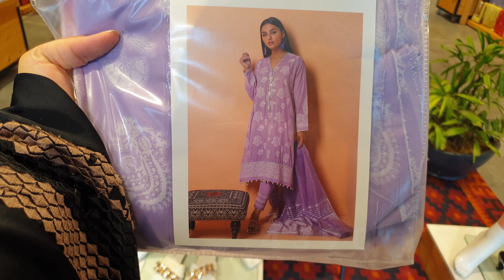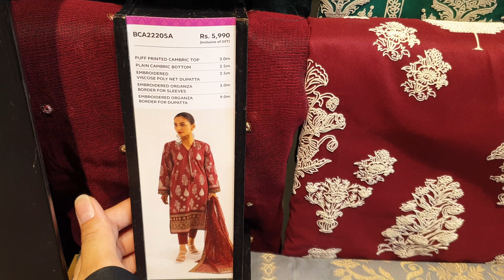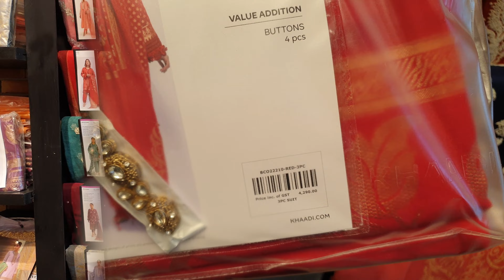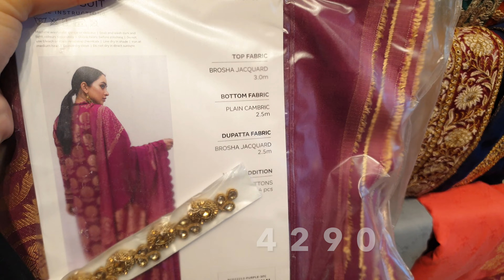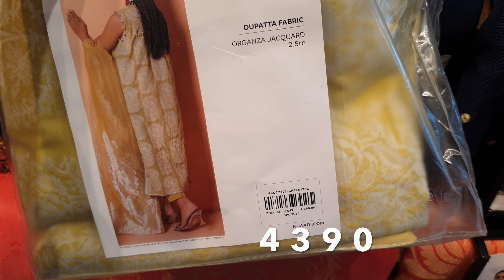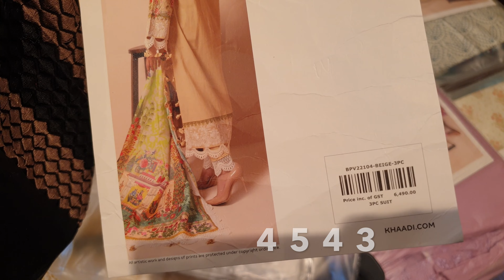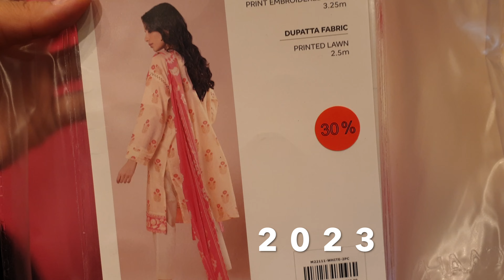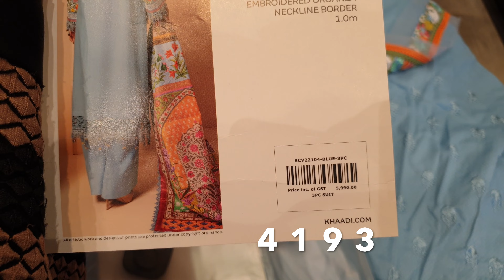Khaadi Eid Sale 30% OFF & New Eid Collection || 29th June 2022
J.Junaid Jamshed Grand Festive Sale || New Design Added || Dress In Just Rs: 1490 || 21st June 2022

EdenRobe Flat 35% OFF Summer Sale Rs: 840 Only || Further Reduction In Prices || 3rd June 2022